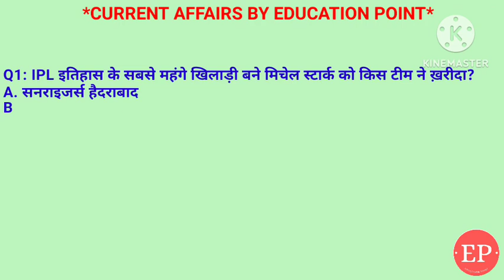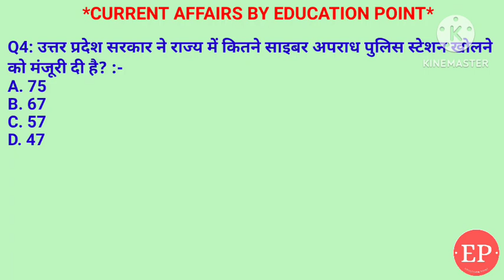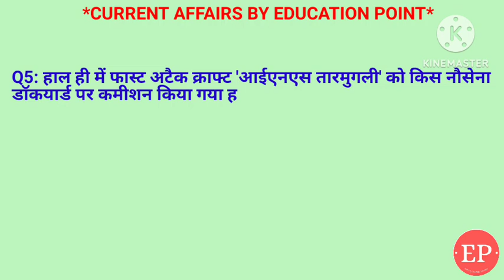20 December Current Affairs 2023 Daily Current Affairs Today Current Affairs, Current Affairs Hindi🙏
20 December Current Affairs Crack Exam 2023  | Crack Exam Current Affairs  Current Affairs | Daily Current Affairs
🔥🔥 Nobel Prize 2023 Tricky Video 1. IPL इतिहास के सबसे महंगे खिलाड़ी बने मिचेल स्टार्क को किस टीम ने ख़रीदा?
2. पहले खेलो इंडिया पैरा गेम्स में किस राज्य ने सर्वाधिक पदक हासिल किया?
3. किसे छत्तीसगढ़ राज्य विधानसभा का अध्यक्ष चुना गया है?
4. हाल ही में फास्ट अटैक क्राफ्ट 'आईएनएस तारमुगली' को किस नौसेना डॉकयार्ड पर कमीशन किया गया हैं?
5. उत्तर प्रदेश सरकार ने राज्य में कितने साइबर अपराध पुलिस स्टेशन खोलने
को मंजूरी दी है?

 20 December current affairs , 20 December current affairs , 20 December  current affairs next exam, next exam, 20 December current affairs, 20 December current affairs raja gupta current affairs, 20 December current affairs crazy gk tricks
20 December Current Affairs 2023 | SSC, NDA, NTPC, Railway, All Exam

20 December  current affairs next exam
20 December current affairs 2023 next exam
20 December 2023 next exam Current Affairs
10 minutes 20 current affairs
10 min 20 current affairs 2023
tet
gk trick channel
current affairs hindi latest news
Current Affairs Revision
current gk
 medal
current
current issues
June month current affairs
current affairs2023
sports tak
only Top Study
गायत्री मंत्र